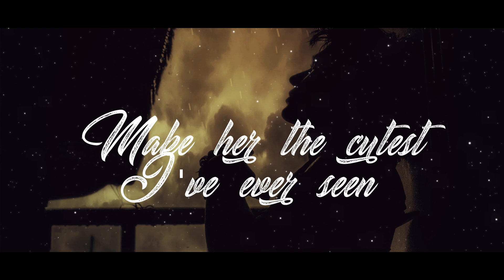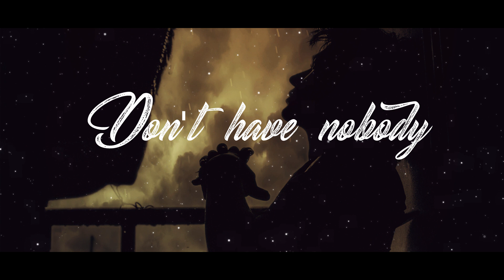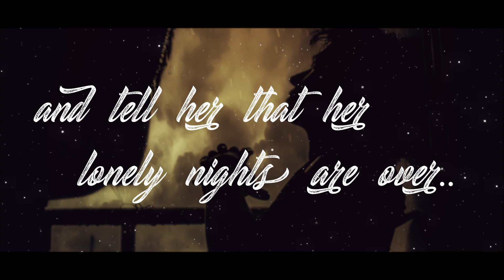Mr. Sandman - SYML [Lyrics]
It's Friendship Day,
yet millions of Us are alone.
Searching for some relief in illusion.

Lyrics :-

Mr. Sandman, bring me a dream
Make her the cutest that I've ever seen
Give her two lips like roses and clover
And tell her that her lonely nights are over.

Sandman, I'm so alone
Don't have nobody to call my own
Please turn on your magic beam

Give her the word that I'm not a rover

Oh, Sandman, I'm so alone
So please turn on your magic beam

Oh, Sandman, bring us a dream